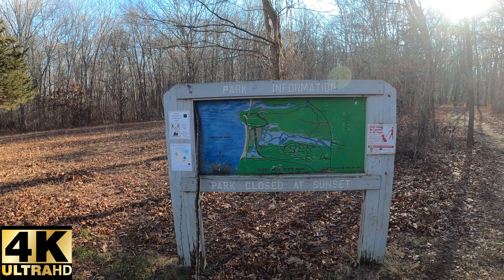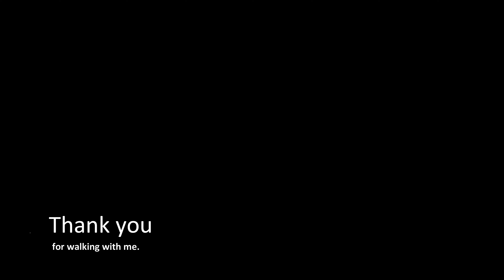4K Virtual Walk- Rocky Neck Full Tour ASMR ( No music or speaking)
Come for a walk through the woods and along the beach at this beautiful state park on this sunny late fall day.